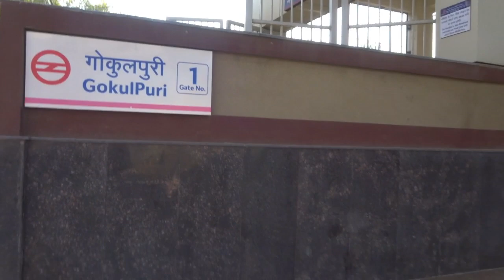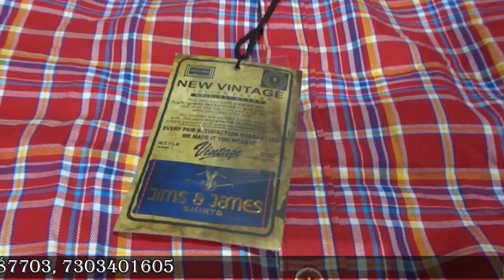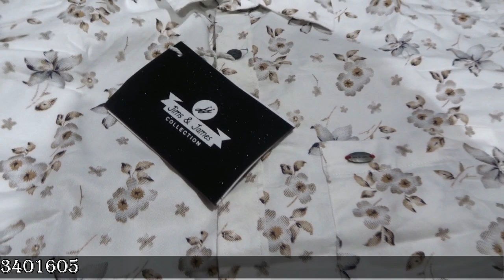Export Quality Shirt ! ये वैरायटी रेट और कही नहीं ! Wholesale Shirt Manufacturer In Delhi !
SHOP NAME : INFINITY CREATION
ADDRESS : G/FLOOR,C-295, NEAR GOKULPURI METRO GATE NO-1, DELHI-110094.

. INCREDIBLE DELHI